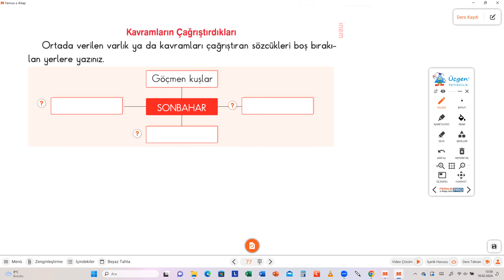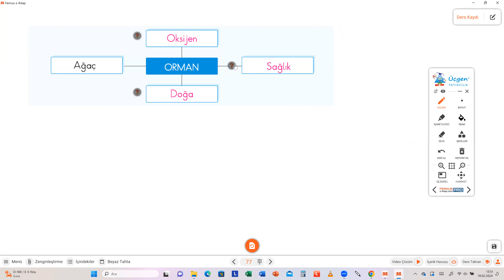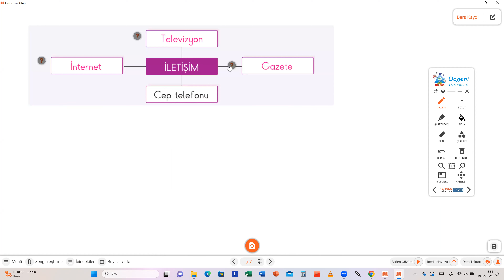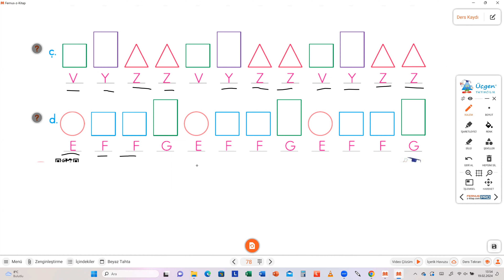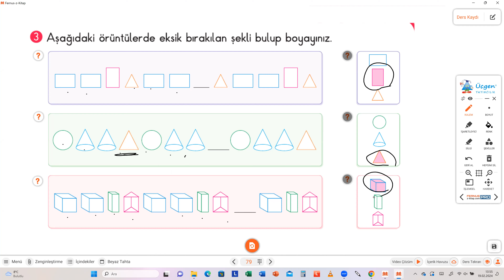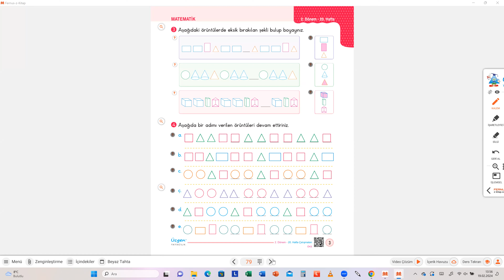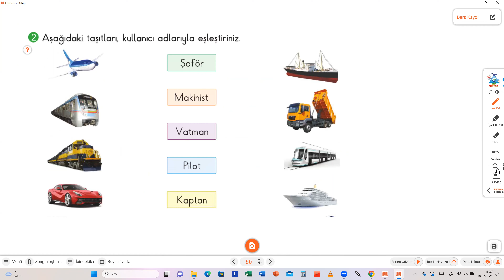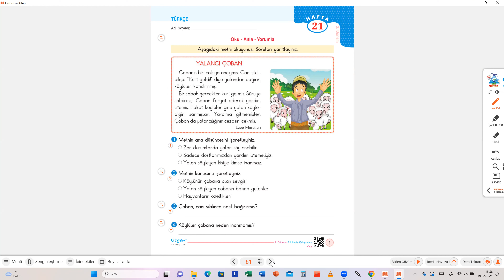2 SINIF 20 HAFTA ÇÖZÜMLERİ